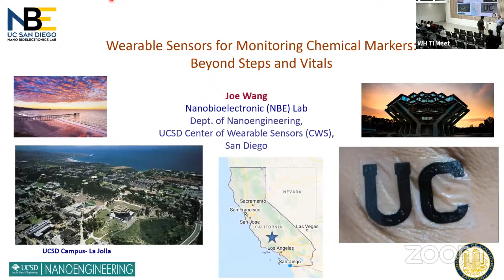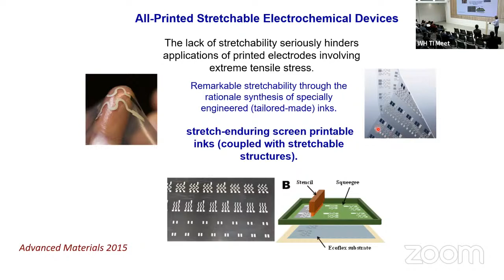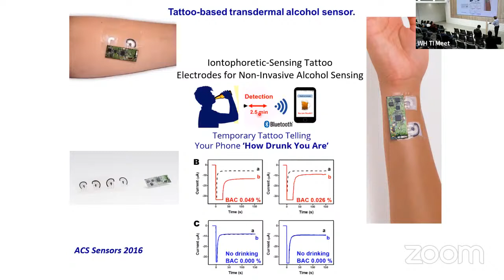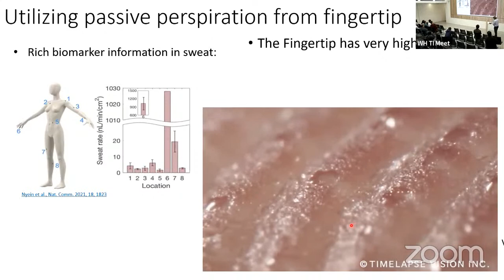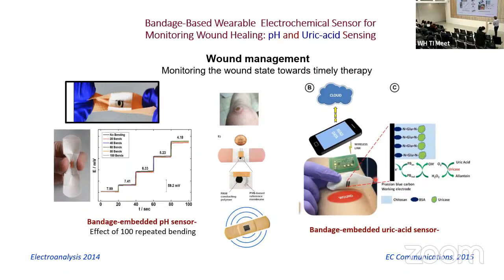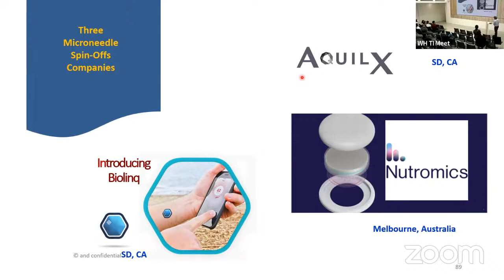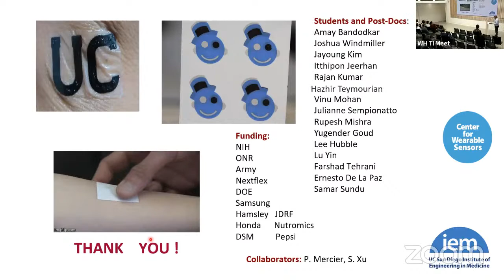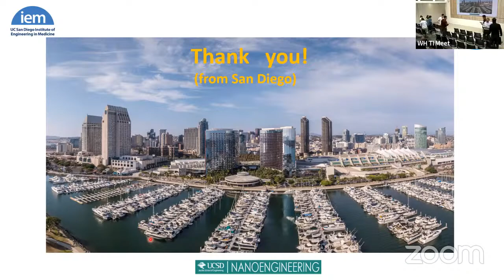Wearable Electrochemical Sensors for Healthcare, Nutrition, and Wellness - Presented by Prof. Jos…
When: May 3, 2023 11:00 AM Pacific Time (US and Canada)
Topic: "Wearable Electrochemical Sensors for Healthcare, Nutrition, and Wellness”, Presenter: Prof. Joseph Wang